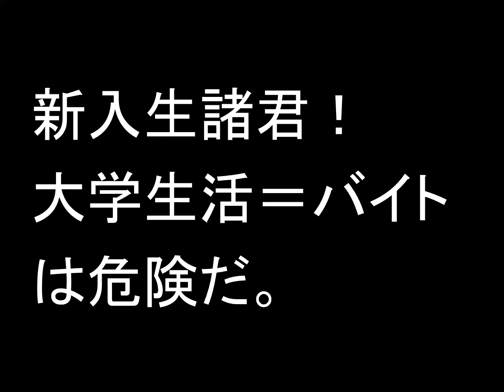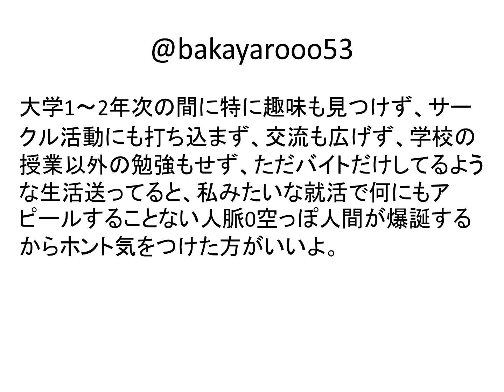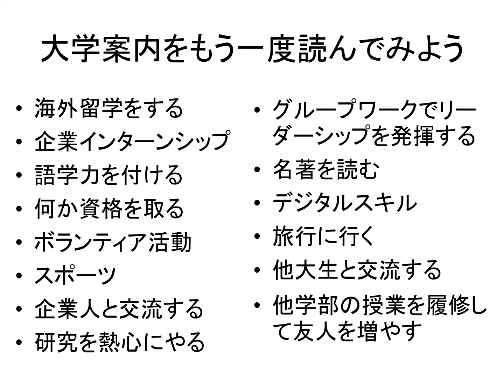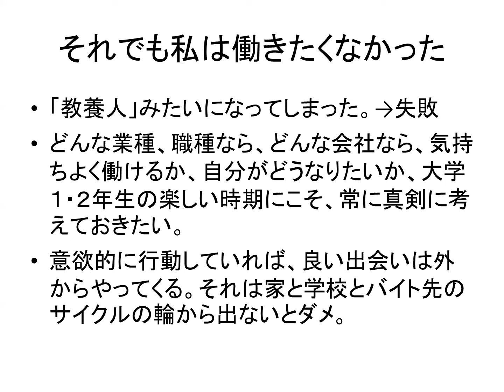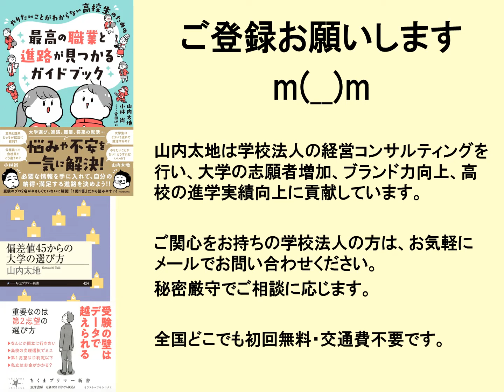就活で後悔( ；∀；)新入生諸君！大学生活でバイトばかりは危険だ！